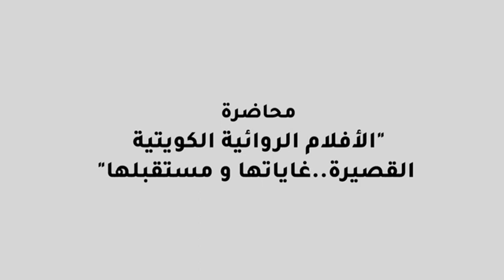محاضرة " الأفلام الروائية الكويتية القصيرة ..غاياتها ومستقبلها "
يقدمها :
الدكتور / فيصل القحطاني
يدير الجلسة :
المخرج السينمائي / أحمد الخلف
20 نوفمبر 2022
المقهى الثقافي ( قاعة كبار الزوار)
أرض المعارض الدولية - مشرف
معرض الكويت الدولي للكتاب 45